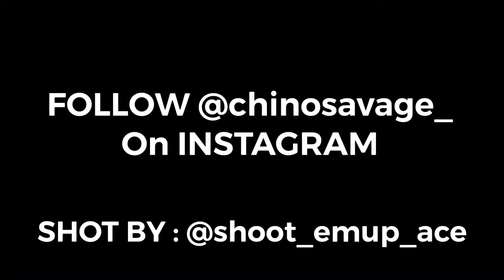Chino Savage - “Murderer” OFFICIAL MUSIC VIDEO (shot by ShootEmUpAce)